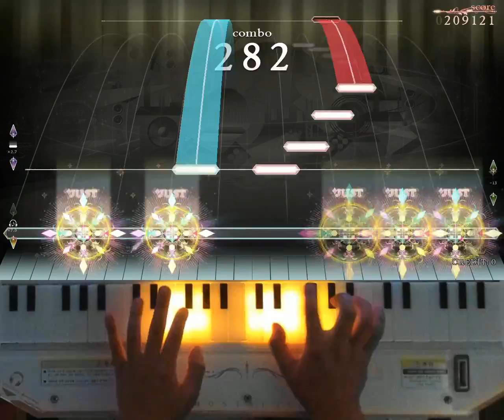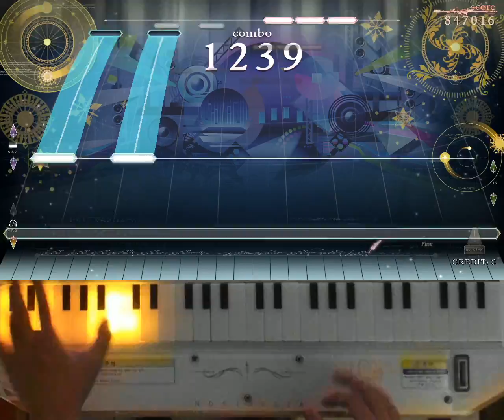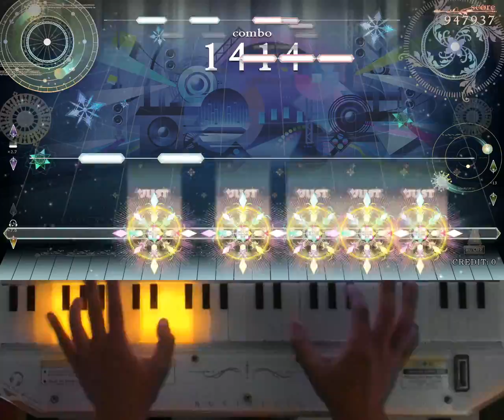[ノスタルジア Op.3] 狂水一華 Real 999kFC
狂水一華 / BEMANI Sound Team "HuΣeR × Yvya" feat.いちか
Real LV.2(12.0)
Player : EXP?
Score : 999854(1/0/0)
Location : CYGameworld
お待たせしました！サビの階段が弾いたらめっちゃ気持ちいい譜面してますね！多分これにてBEMANIラッシュイベント解禁は終わりだと思ったけど、Little Prayerとかリントヴルムよりはるかに易い譜面なのに動画で黄ばんだところ一生光らなくなってこれだけP動画じゃないのか個人的に残念かな…
기다리셨죠! 하이라이트 계단을 치는 게 정말 즐거운 채보네요! 아마 이걸로 이치카의 BEMANI 러쉬 이벤트 해금도 끝이라고 생각하는데, Little Prayer나 린트블룸 같은 것보다는 훨씬 쉬운데 하필 영상 그렛 난 곳에 버릇이 심하게 들어서 퍼펙을 못하게 된 게 개인적으론 너무 아쉽네요 ㅜㅠ